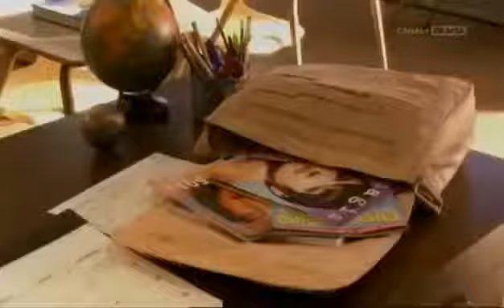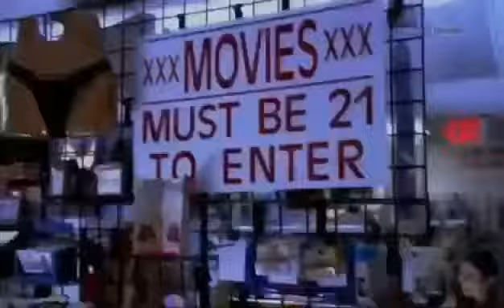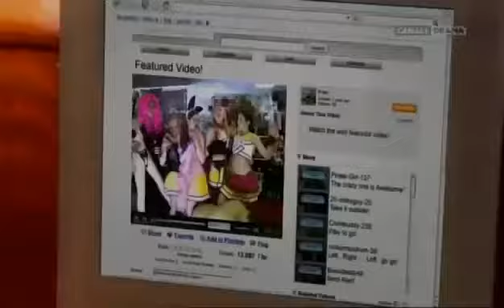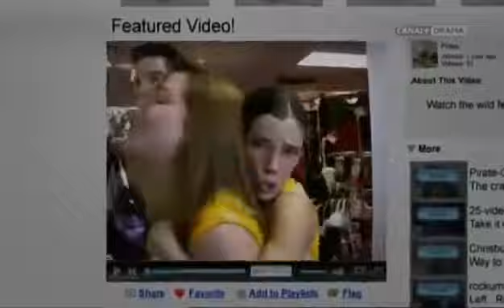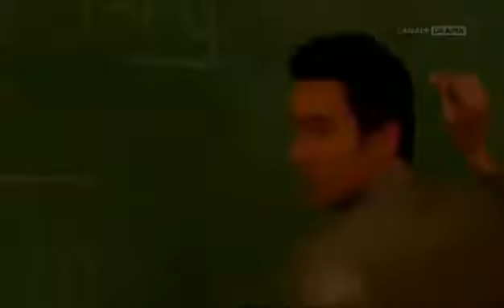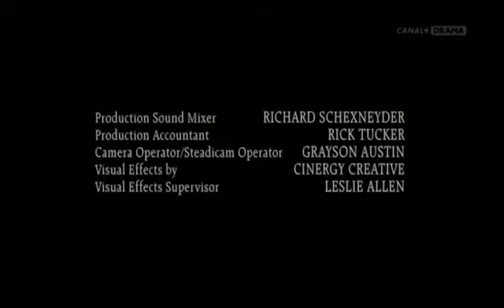2018 New Lifetime Movies - Lifetime Movies Based On True Story 2018